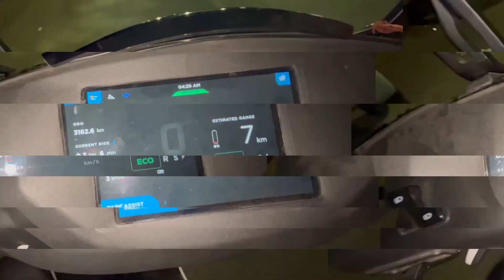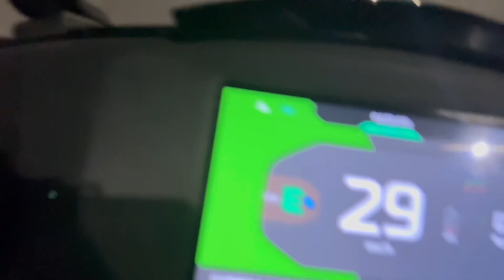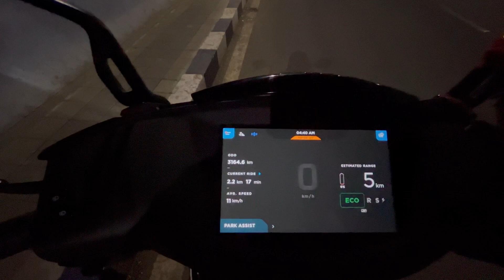Day 2 | 21 Days wake-up challenge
Music